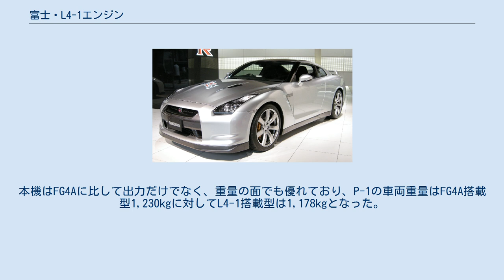富士・L4-1エンジン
L4-1とは、富士重工業の開発した直列4気筒ガソリンエンジンである。
試作車P-1用として開発されたが、P-1の量産計画中止によって、本機も日の目を見ることはなかった。
 1952年、富士自動車工業は1,500cc級の乗用車の開発を開始。
P-1と命名された試作車は、当初同門企業である富士精密工業のFG4Aエンジンを搭載していた。
しかし、このエンジンはプリンス自動車(たま自動車)の依頼と出資によって開発されたものであり、プリンスと富士精密の合併の気運が高まった1954年には、競合相手となる富士自動車工業への販売が不可能となった。
一方、富士自動車工業もFG4Aの供給途絶を見越して、大宮富士工業に対して新たな1,500cc級のエンジンを発注していた。
 L4-1型と称する新エンジン開発の中心を担ったのは、大宮富士工業の若手技術者であった本田元光である。
本田は戦前から在籍している技術者の助言や、フォード・コンサル、ボクスホールの小型車用エンジンを参考としながら設計を進めていった。
1954年2月には試作機が完成して火入れが行われ、45psの出力を記録。
その後も改良が加えられ、最終的にベンチで63ps/4,600rpmを記録した。
増加試作機が製作され、実際にP-1への搭載が行われたのは翌1955年4月のことである。
本機はFG4Aに比して出力だけでなく、重量の面でも優れており、P-1の車両重量はFG4A搭載型1,230kgに対してL4-1搭載型は1,178kgとなった。